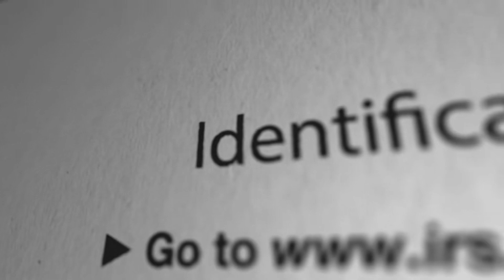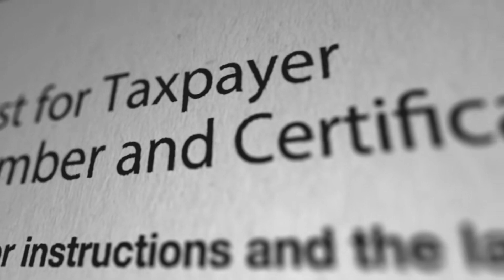Ái Phi Trẫm Là Đặc Công Audio Trọn Bộ - Chương 1 | Dương Giai Ny Ngôn Tình Xuyên Không Cổ Đại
Truyện: ÁI PHI TRẪM LÀ ĐẶC CÔNG Tập 1
Tác giả: Dương Giai Ny
Thể loại: Ngôn Tình, Xuyên Không, Cổ Đại